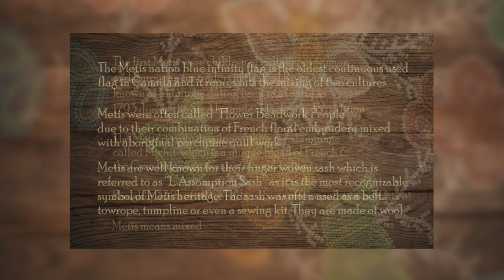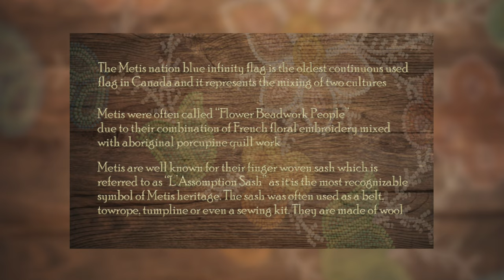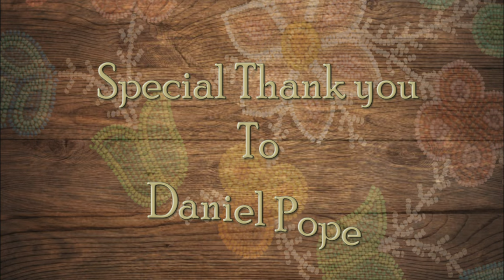Northeast BC Metis Storytelling Project - Daniel Pope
The following interview is a part of the Northeast BC Metis Storytelling Project which took place in Fort St. John, BC. (2022)